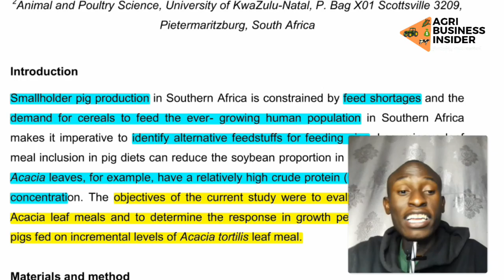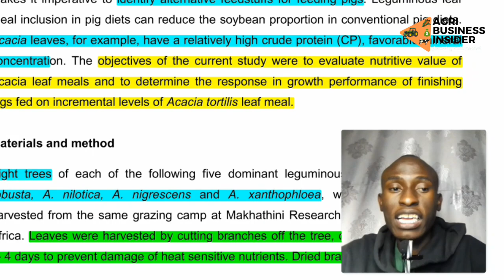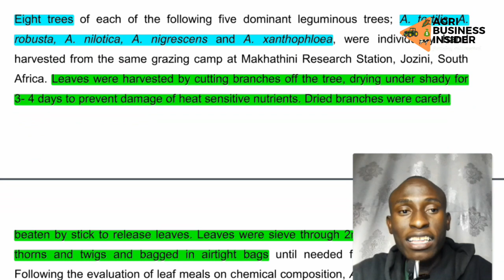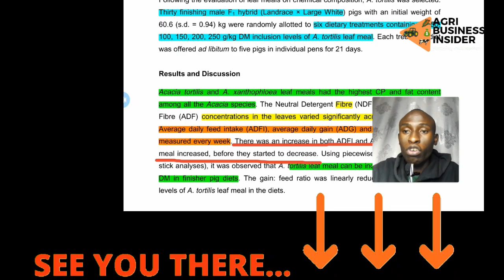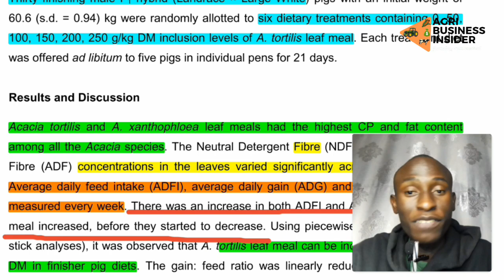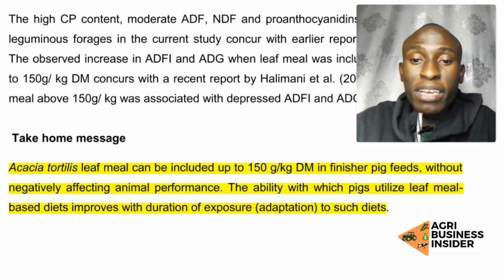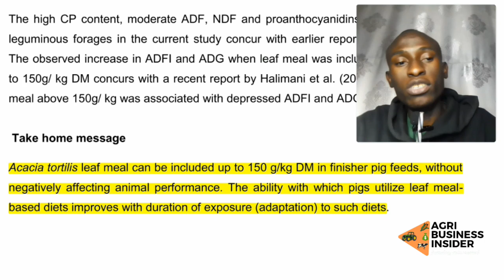HERE IS HOW ACACIA LEAF MEAL WILL BOOST YOUR PIGS GROWTH | MAKE PIGS FATTEN UP & GAIN MORE WEIGHT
Get access to Premium Video Content on Organic Chicken Farming Course by ENROLLING NOW via this link;

By JOINING this Program you will get the access to Herbs for Your CHICKS, LAYERS CHICKENS, BROILER CHICKENS & BETTER CHICKENS HEALTH.

VIDEO CREATOR:
Dominic, Para-Veterinarian Student, on a mission to help farmers understand important information in scientific research papers, so as farmers can enhance their livestock production and make more money.

ABOUT US;
Agribusiness Insider YouTube Channel aim at providing access to Scientifically Researched content on the best management practices for your Livestock (poultry, pigs, cattle, goat and sheep) so as to ensure Maximum Production, Better Health and More Profits for Farmers Worldwide.